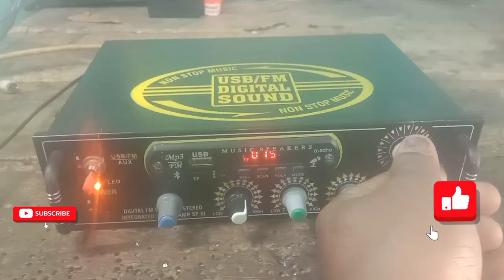audio chip dag bass tremble mid "sub woofer bass extra power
audio chip dag bass tremble mid "sub woofer bass extra power Audio chip dag bass tremble mid sub woofer bass circuit diagram# audio chip fast slow circuit diagram # sound system transformer binding data # LMT line matching transformer 60 40 watt 16 Ohm's calculation data #